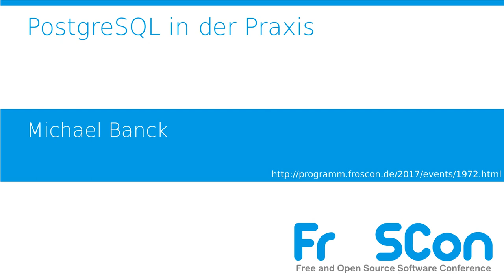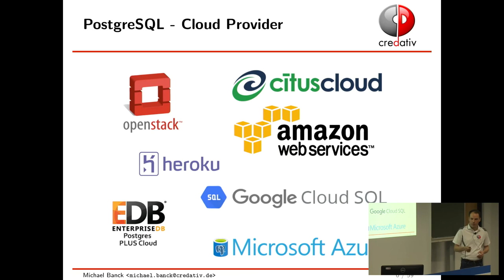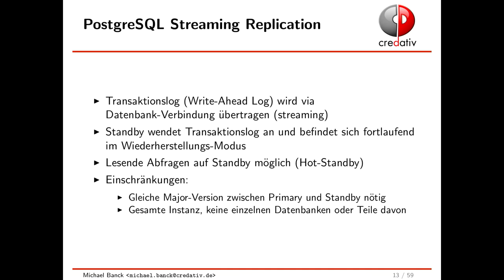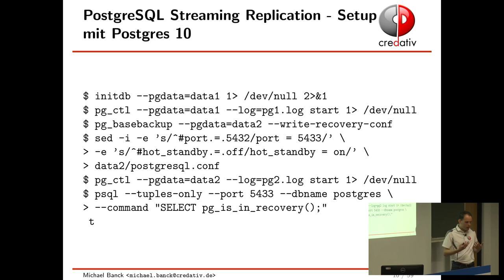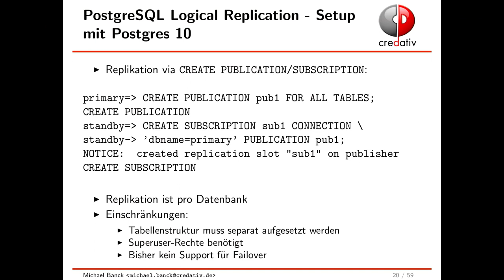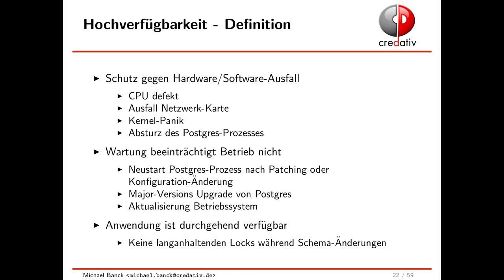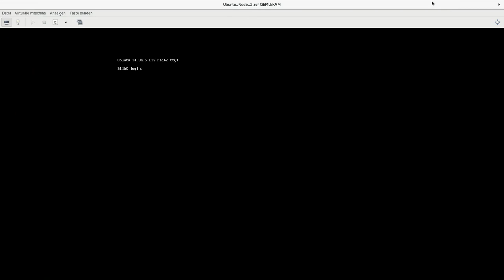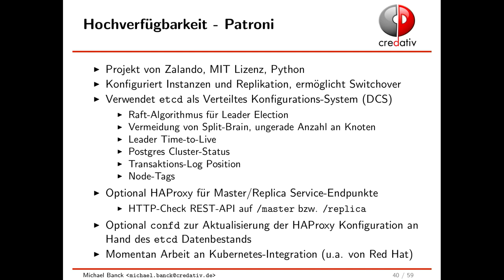2017 PostgreSQL in der Praxis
Replikation und Hochverfügbarkeit

Seit der Einführung von nativer Replikation mit Version 9.0 im Jahr 2010 hat PostgreSQL mit jeder neuen Version Verbesserungen und weitere Möglichkeiten bei der Replikation im Speziellen als auch in anderen Bereichen im Allgemeinen erhalten. Durch die traditionell umfangreiche Abdeckung von SQL-Features und Anbindungen an verschiedene Programmiersprachen, das inzwischen eingeführte Erweiterungs-System sowie die Zusammenarbeit mit externen Projekten ist heutzutage ein stabiler, performanter und auch hochverfügbarer Betrieb von Unternehmens-kritischen Datenbanken möglich.

Michael Banck